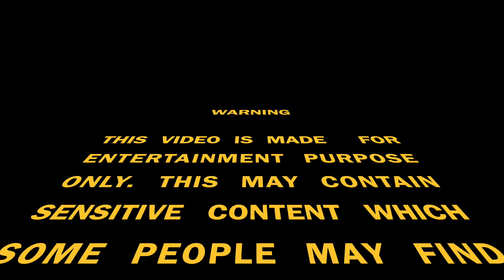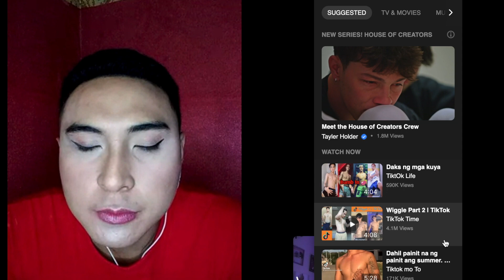Boys meet Maria Maldita and Maria Masikip| ABSent minded| Hot Boys Titok Reaction Video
Sawadeeka my dears!!

No Copyright was intended, No music or clips is being claimed as own.